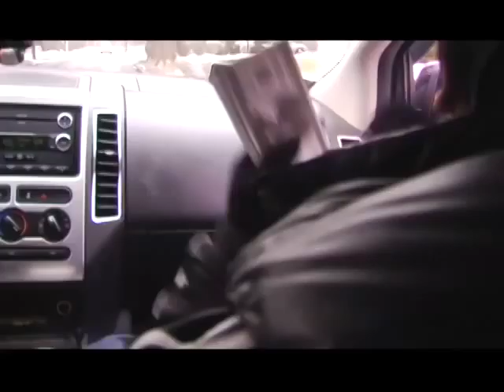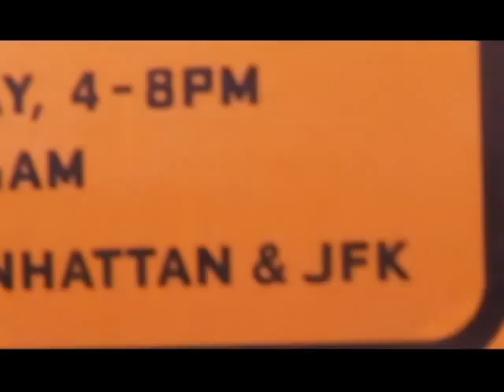NEW YORK MONEY (THE MINI MOVIE) BY T.H.E.M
NEW YORK MONEY
BY T.H.E.M
BEAT PRODUCED BY JAZZY JOYCE
DIRECTED BY MIKE BRAGADA
VIDEO EDITED BY GIL VIDEOS
T.H.E.M (CAVIAR DREAMS & JAZZY JOYCE)